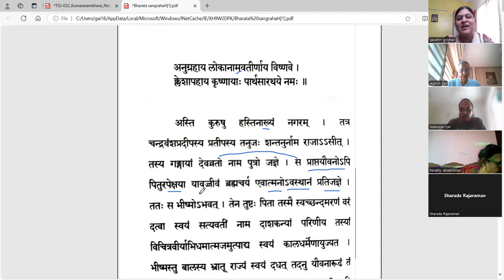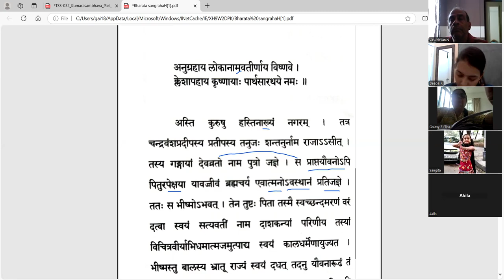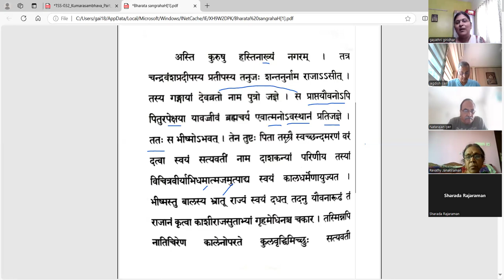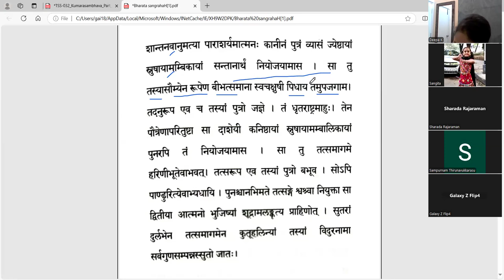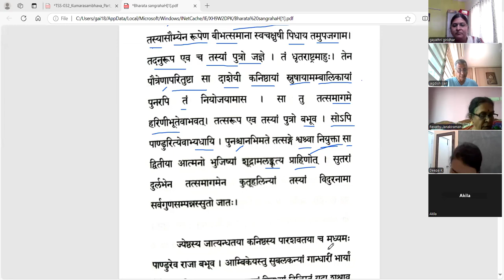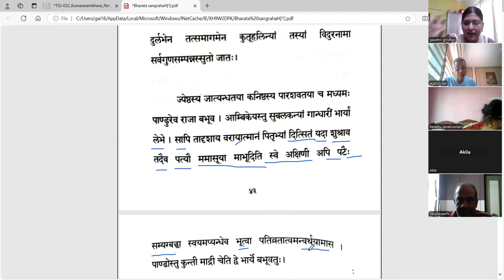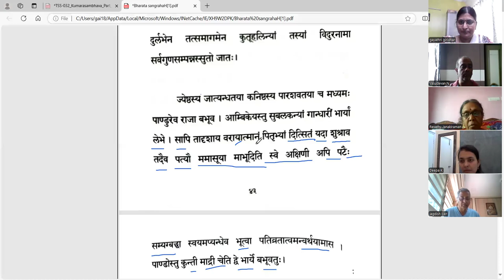Surasaraswathi Turiya - Lesson 7 - Part 1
Lesson 7 - भारतसङ्ग्रहः - आदिपर्व (भागः १)